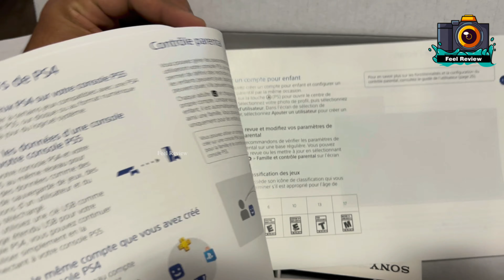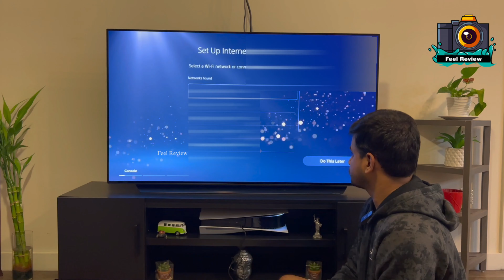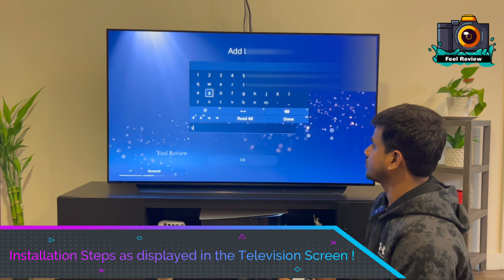The Sony PlayStation 5 - Unboxing & First Play | setup | Karthik’s reviews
Sony PlayStation 5 disc version is has arrived! Unboxing and Setup experience.Finally got my console in. Watch me unbox and go through the full installation and setup process.

Timestamps:
00:17 Intro
02:18 PS5 Accessories Unboxing
04:44 PS5 Disc version Unboxing
05:26 PS5 Setup
07:04 PS5 First Boot
09:47 PS5 A short Game